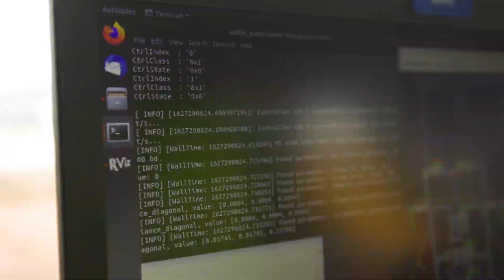Smarte Schiene: autoSHUNTING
Das System Bahn ist ein zentraler Eckpfeiler der Mobilitätswende und bei der Bewältigung der Klimakrise. Diese Videoserie im Rahmen des „European Year of Rail“ 2021 stellt die Innovationsleistung österreichischer Unternehmen und Forschungseinrichtungen vor, die mit ihren Projekten dazu beitragen, den Verkehrsträger Schiene noch nachhaltiger und effizienter zu gestalten.
Das Projekt „autoSHUNTING“ wurde im Rahmen des österreichischen Forschungs- und Innovationsprogramms „Mobilität der Zukunft“ gefördert und soll Verschubprozesse automatisieren und die Digitalisierung der Bahn vorantreiben.
Dabei wurde eine Sensorik entwickelt und in realer Umgebung getestet, die Hindernisse und Signale erkennt. Diese Technologie unterstützt dabei, den Verschub sicherer und effizienter zu gestalten und leistet somit einen Beitrag zur Verlagerung des Gütertransports auf die Schiene.